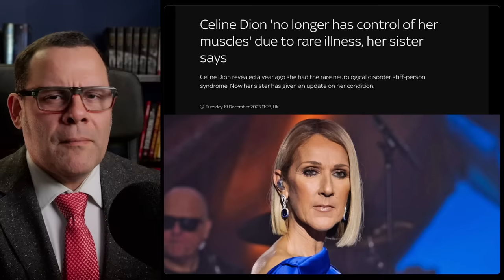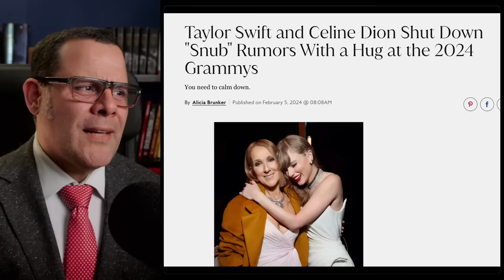How Taylor Swift IGNORED Celine Dion at the Grammys 2024